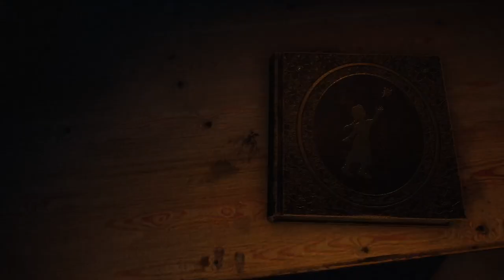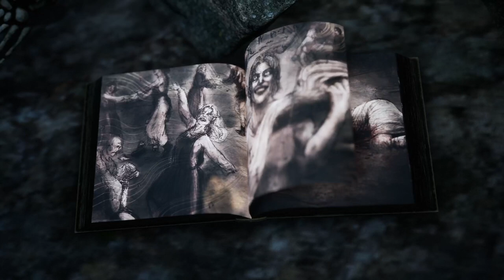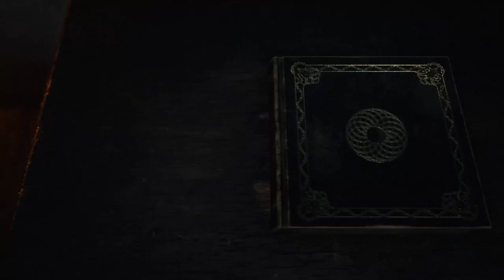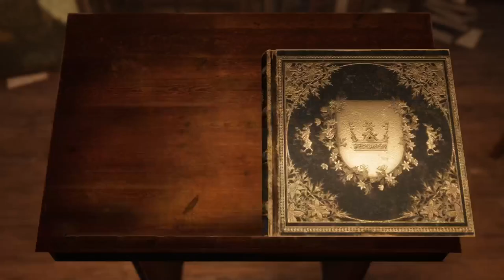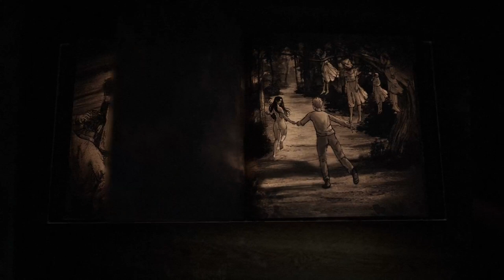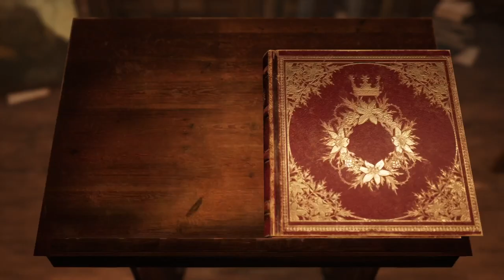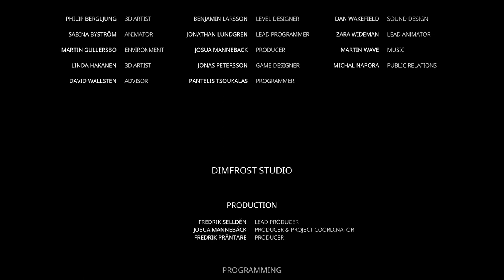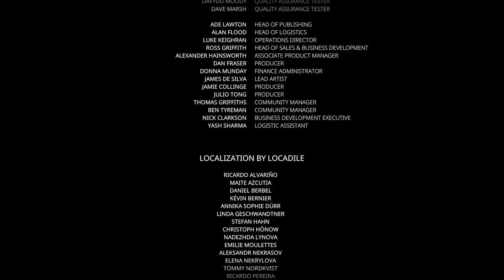Flamingo tries to survive Bramble full playthrough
Follow Flamingo on a full playthrough the dark folktale of Bramble The Mountain King -- Watch live